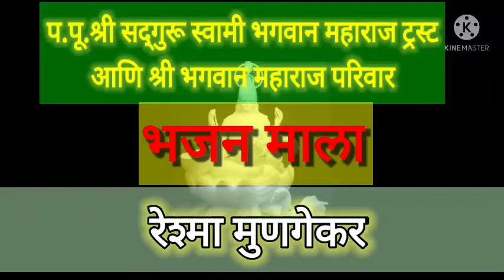भजन माला - रेश्मा मुणगेकर